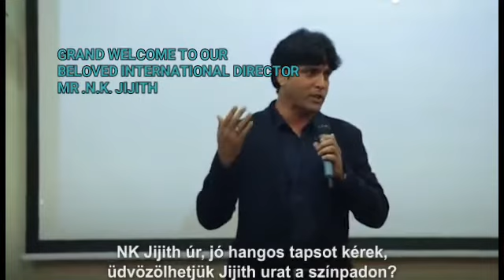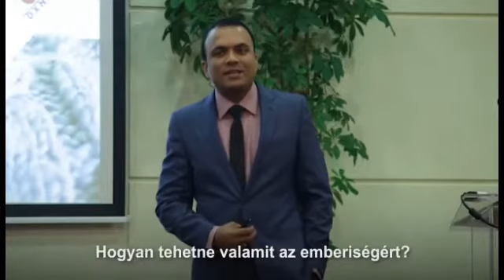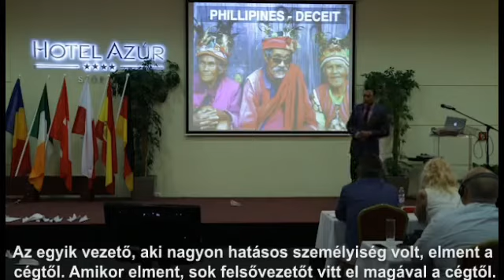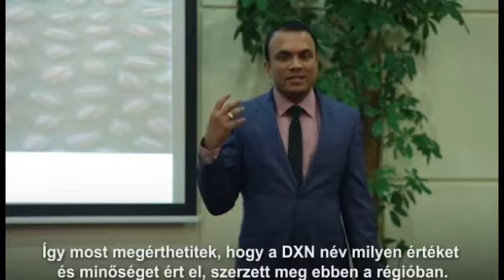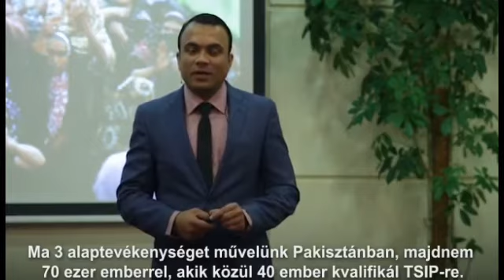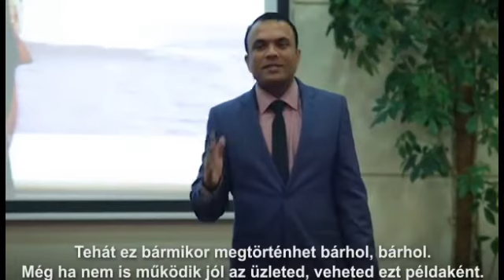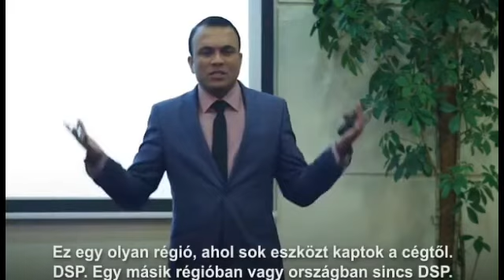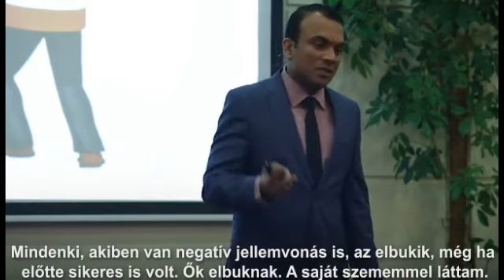DXN EUROPE LEADERSHIP CAMP - By JIJITH SIR & Dr. SAVERA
INTERESTED PEOPLES -
APPLY FOR LIFE TIME REGISTRATION -

PRAVIN SALUNKHE
WE WILL HAPPY TO HELP AND SERVE YOU WITH MISSION OF HEALTHY WAY TO WEALTHY LIFE ,